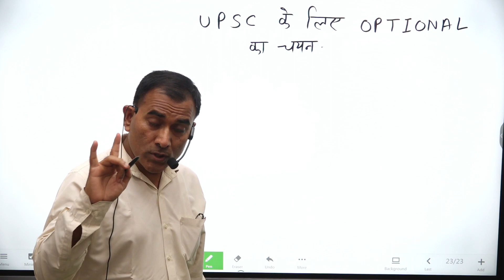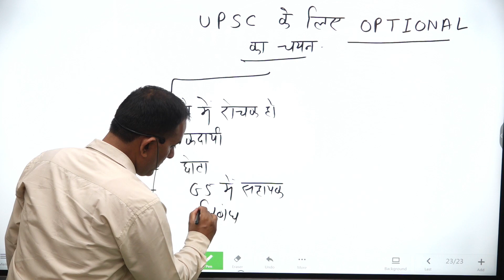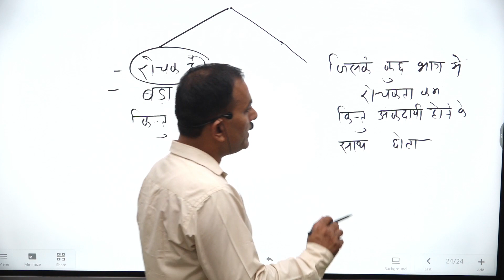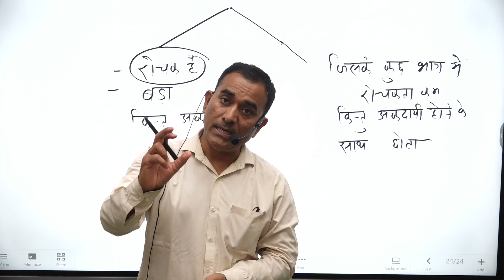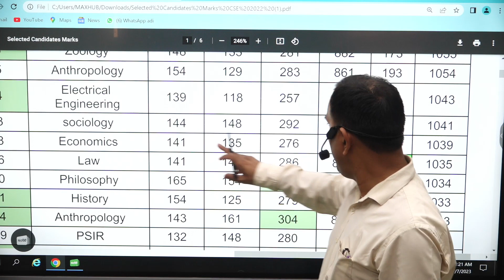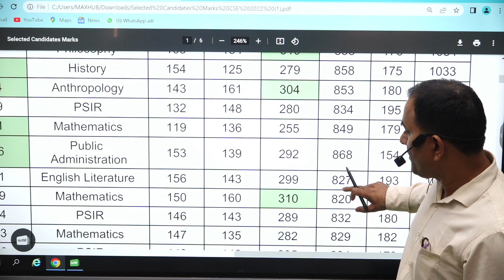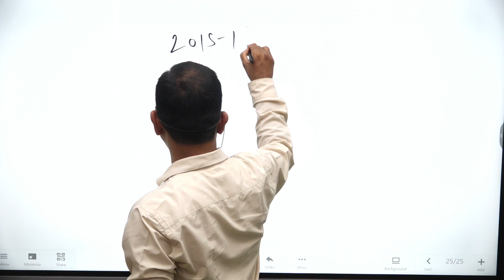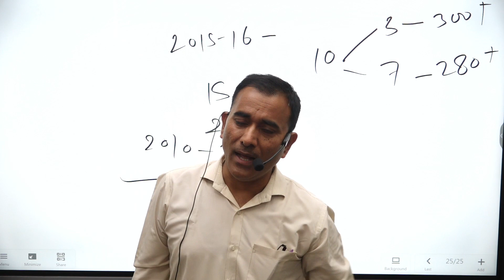How to choose optional subject...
CONNECT US

Address :- 102, 103 1st Floor, Jaina House, (Near Police Chowki), Dr.Mukherjee Nagar, Delhi-110009